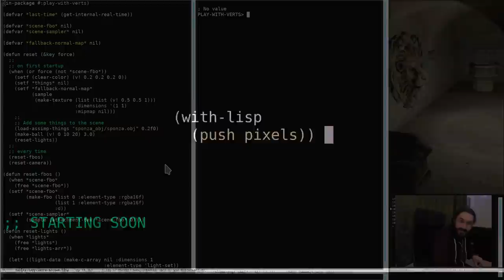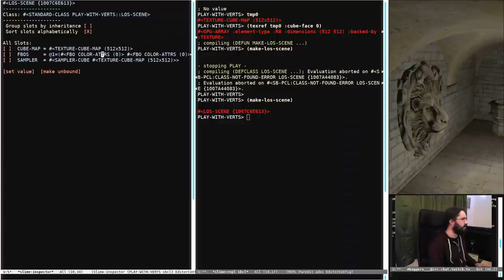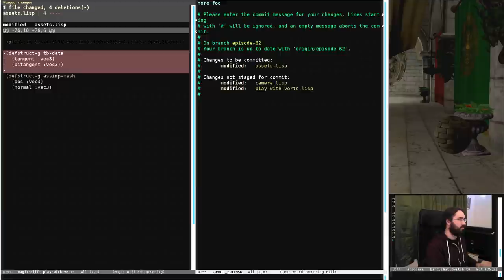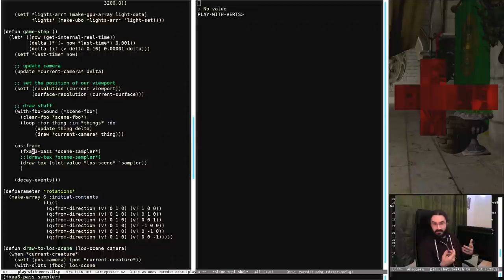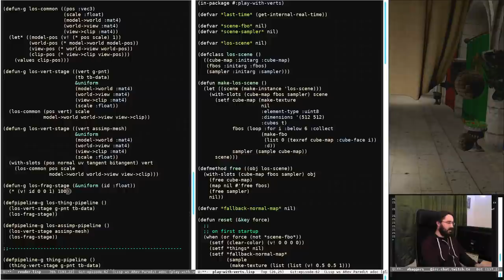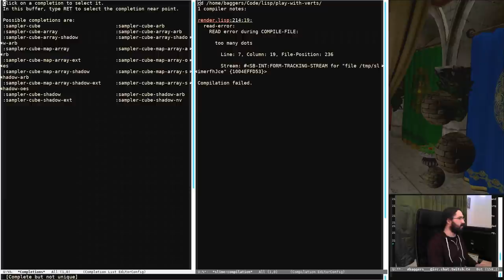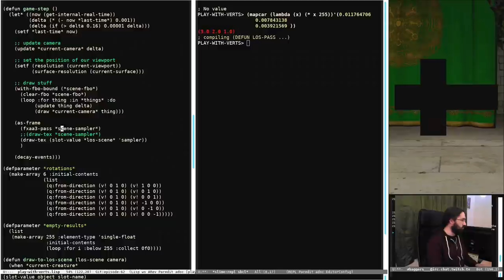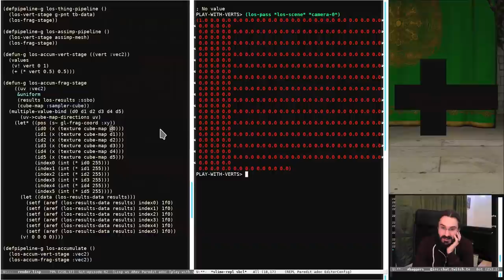Pushing Pixels with Lisp - Episode 62 - Line of Sight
Note: We got it working with seconds to spare so I'll probably revisit this so we can be sure it's working properly.

We are back and straight to business. This week we prototype a way to check in a entitiy has line of sight to another entity by rendering the scene in all directions to a cubemap and accumulating the results into an ssbo.

Thanks as ever to the great folks in chat who make this way more fun.

Peace